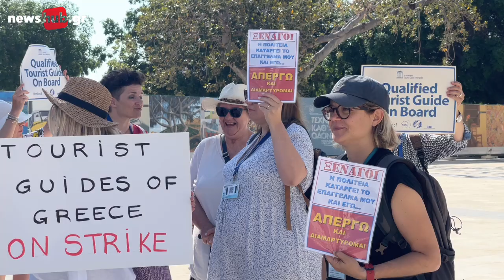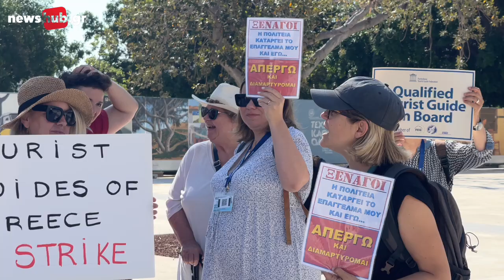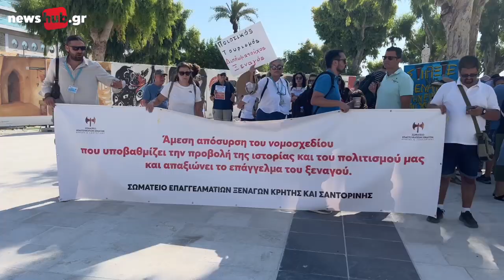Ηράκλειο: Στους δρόμους οι ξεναγοί - Λένε όχι στην υποβάθμιση του επαγγέλματος τους